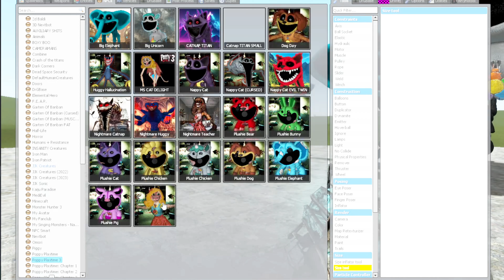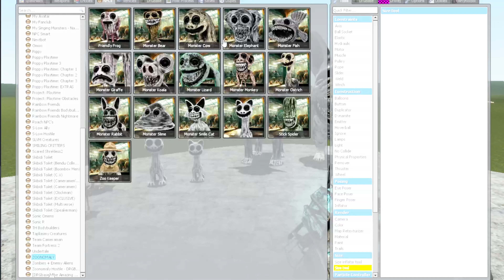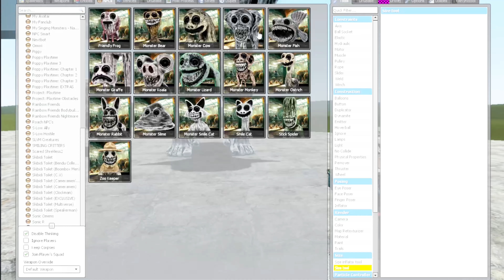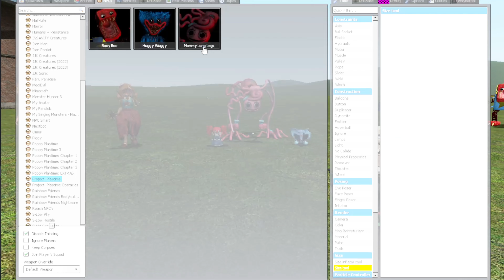NEW ALL ZOONOMALY MONSTER VS POPPY PLAYTINE CHAPTER 4 in garry's Mod